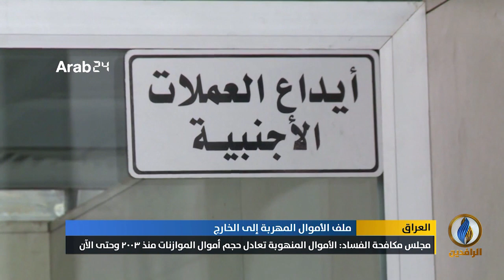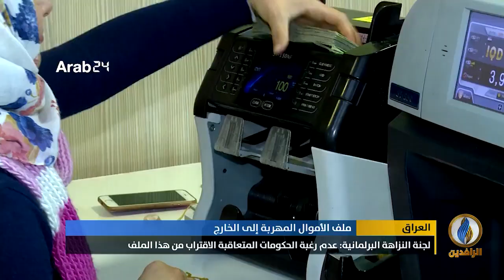تقرير إخباري.. نيويورك تايمز: الأموال التي نهبها السياسيون في العراق تصل إلى 300 مليار دولار